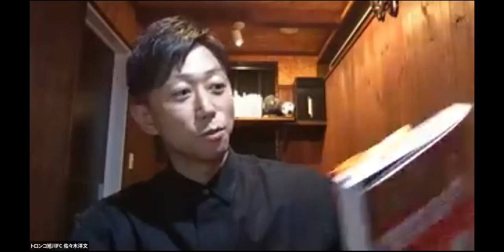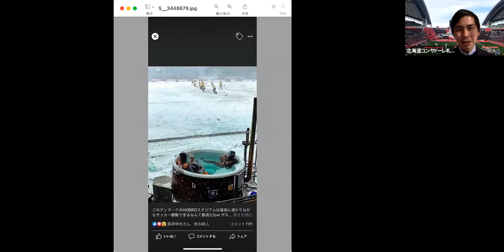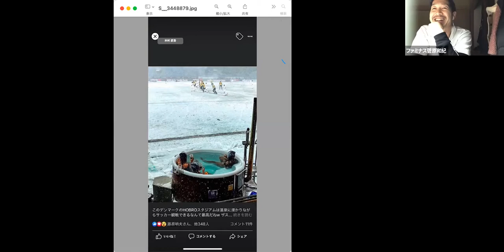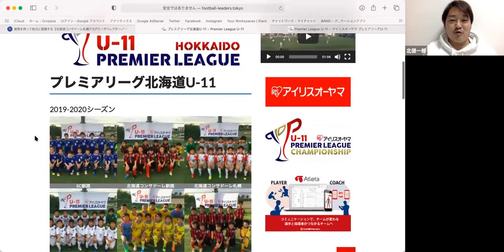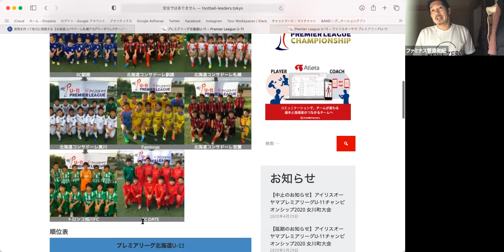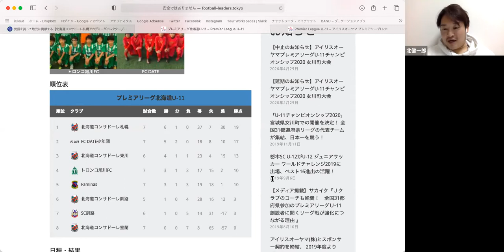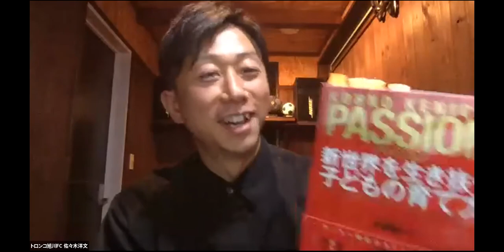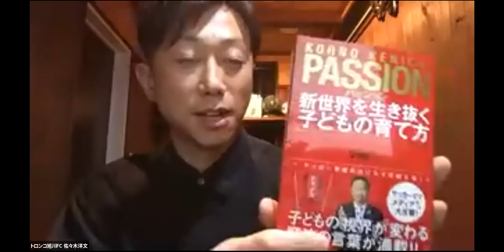【幸野健一×北原次郎】新時代サッカー育成対談！「北海道が『育成大国』になるために」［アイリスオーヤマU 11プレミアリーグpresents］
2021/2/13 (土) 　20:00

アイリスオーヤマU-11プレミアリーグpresents
［幸野健一×北原次郎］
新時代サッカー育成対談「北海道が『育成大国』になるために」

育成年代は、リーグ戦を通して選手を育てるべきだ──。

こうしたメッセージを打ち出すのは「アイリスオーヤマU-11プレミアリーグ」だ。公式戦が少ない小学5年生にリーグ戦の経験を積ませることを目的に2015年から始まり、現在は全国33都道府県で開催。400チーム、7000人以上の小学5年生が年間を通してプレーしている。

まぎれもなく、日本最大の私設リーグである。

うまい選手を固定し、うまい選手だけが試合に出ているよりも、チーム全員が出場しているチームのほうが、長い目で見たときに強くなれる。いきすぎた勝利至上主義に疑問を投げかけるプレミアリーグは、所属チーム自体が“広告塔”となって、育成年代にとって大切な指導理念や考え方を日本全国へと広げ続けている。

しかし育成において「地域格差」はどうしても存在する。

インターネットやSNSの爆発的な発展により、いつ、どこでも、誰でも「情報」を得ることができるようになった。

とはいえ、仮に「情報格差」を乗り越えられたとしても、「地域格差」には抗えない地域があることもまた、事実だろう。たとえば、北海道だ。

寒冷地では、そうではない地域と同じようなスケジュールでトレーニングを積むことはできない。しかも北海道は、そもそも広大であるために、試合に向かう移動も、決して楽ではない。地域性もあいまって、彼らは他地域よりもハンデを抱えているのではないか。

そんな懸念がある一方で、北海道はたくさんの優れた選手を輩出してきた土壌もある。

冬場に外でトレーニングできなくても、室内トレーニングやあらゆる工夫によってハンデを越えてきた。その過程には、すべての育成年代に関わる大人が知るべきノウハウがあるように思えてならない。

今回、プレミアリーグU-11実行委員長・幸野健一氏とともに、北海道の育成事情語るのは、同リーグ北海道実行委員長・北原次郎氏だ。北海道コンサドーレ札幌アカデミーダイレクターでもある北原氏は、どんなメッセージを伝えるのか。

さらに、今回は元フットサル日本代表で、現在はFaminas（ファミナス）で監督を務める菅原和紀氏と、Ｆリーグ・エスポラーダ北海道で菅原氏とともにプレーした、現トロンコ旭川FCの代表を務める佐々木洋文氏のゲスト出演も決定！

フットサルを軸にしてきた指導の先に、彼らはなぜ、プレミアリーグへの参戦を決めたのか。育成年代の選手を指導するコーチや親御さん、子どもの未来をあずかるすべての人に届けたい対談だ──。

【日時】
2021年2月13日（土）20時〜21時30分

【内容】
・質疑応答

北健一郎（サッカーライター／ホワイトボードスポーツ編集長）

● 幸野健一（こうの・けんいち）
プレミアリーグU-11実行委員長／FC市川GUNNERS代表／サッカーコンサルタント
1961年9月25日、東京都生まれ。
パッション 新世界を生き抜く子どもの育て方
中央大学卒。サッカー・コンサルタント。7歳よりサッカーを始め、17歳のときに単身イングランドへ渡りプレミアリーグのチームの下部組織等でプレー。 以後、指導者として日本のサッカーが世界に追いつくために、世界43カ国の育成機関やスタジアムを回り、世界中に多くのサッカー関係者の人脈をもつ。現役プレーヤーとしても、50年にわたり年間50試合、通算2500試合以上プレーし続けている。育成を中心にサッカーに関わる課題解決をはかるサッカーコンサルタントとしても活動し、2015年に日本最大の私設リーグ「プレミアリーグU-11」を創設。現在は33都道府県で開催し、400チーム、7000人の小学校5年生選手が年間を通し てプレー。自身は実行委員長として、日本中にリーグ戦文化が根付く活動をライフワークとしている。また、2013年に自前の人工芝フルピッチのサッカー場を持つFC市川GUNNERSを設立し、代表を務めている。

● 北原次郎（きたはら・じろう）
プレミアリーグU-11北海道地域委員兼北海道実行委員長／北海道コンサドーレ札幌のアカデミーダイレクター
1981年10月23日、北海道生まれ。
筑波大学卒。大学卒業後の2004年に母校・筑波大学蹴球部のコーチとして指導キャリアをスタートし、2005年から2010年まで、ジュビロ磐田に籍を移し、スカウト兼コーチやテクニカルスタッフを担当。その後も、清水エスパルスコーチ、ジェフユナイテッド市原・千葉、コンサドーレ札幌コーチを経て、2015年にコンサドーレ旭川U-15監督、2016年から現職に。Ｊクラブのゲーム分析や、アカデミーでの指導、指導者たちの統括など様々な役職を経て、現在も育成年代に多角的な立場で携わっている。「個人の能力だけではなく、グループの中で力を発揮できるような育成」を軸に“どんな選手でも成長させること”を目指している。

● 菅原和紀（すがわら・かずのり）
元フットサル日本代表／Faminas監督
1982年7月14日、北海道生まれ。
20歳の時にフットサルを始めると佐々木洋文と共に設立した「divertido S.S.P」でいきなり全国4位に輝き、2年後に設立した「DC旭川フットサルクラブ」では全国優勝を経験。全国大会で2年連続最優秀選手賞を獲得した。その後、2009年からエスポラーダ北海道でＦリーグに舞台を移し、日本代表としても活躍。当時の日本代表監督からは「日本最高のレフティー」と称された。2010年の引退後に指導キャリアをスタート。地元・旭川でU12のクラブチーム「Faminas（ファミナス）」を立ち上げ、現在も監督を勤めている。

● 佐々木洋文（ささき・ひろふみ）
元エスポラーダ北海道／トロンコ旭川FC代表
1982年7月19日、北海道生まれ。
「divertido S.S.P」で全国4位、2年後に設立した「DC旭川フットサルクラブ」では全国優勝を経験。2009年からエスポラーダ北海道の選手として、鳴り物入りでＦリーグに参戦した。華麗なテクニックと甘いマスクで人気を集めた。2010年に引退後は古巣・DC旭川フットサルクラブで指導をしていたが、2016年には、現在の「トロンコ旭川FC」の原型となるアカデミーを、小学校時代の同級生でもある元フットサル日本代表・高橋健介と共にスタート。世界水準の育成理念を掲げるクラブの代表として活動している。